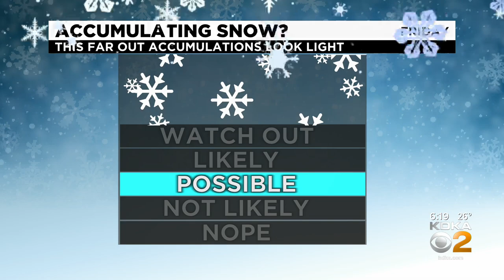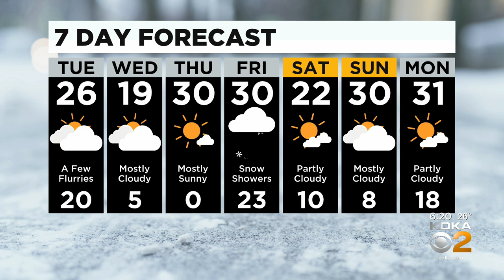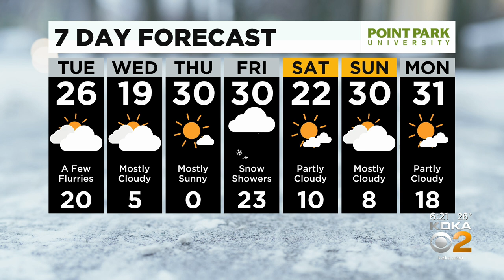KDKA-TV Evening Forecast (1/24)